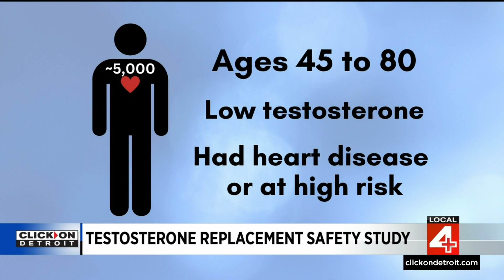Local 4 News at 6 -- June 22, 2023